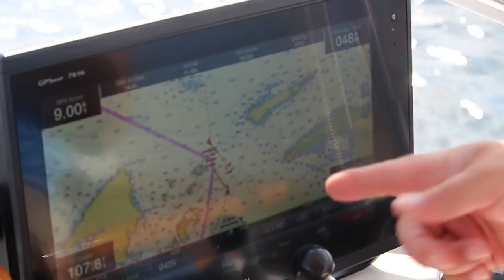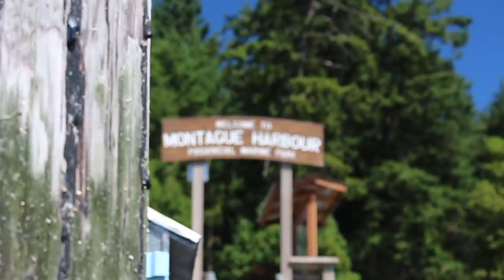$259 TO FERRY THE RV!?! | CRUISING THE GULF ISLANDS (RVING BC CANADA)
Have you ever wondered what it would be like to put your RV on a ferry? Or how much it would cost? In this episode, we take the Washington State Ferry from Anacortes, WA to Sidney, BC to stay at Oceanside RV Park. We explore Victoria BC briefly before joining KYD Insiders, Kennet & Tracie, to cruise the Gulf Islands on their Puget Trawler.

There is lots going on in this episode. Join us next week as we explore Victoria and head to Tofino BC and more!

We want to get to know you! Meeting great people that are perusing their dreams is what this is all about.

KYD SHIRTS & GEAR NOW AVAILABLE!

KYD PODCAST

We have added all the stuff we love on our website BY CATEGORY. Click the link above and then select one of the following categories.
RV Essentials , Truck & RV, Camera Gear, Stuff we Love.

CAMERA GEAR

Go ProSession 4
DJI Phantom 3 Pro
Rode Mic